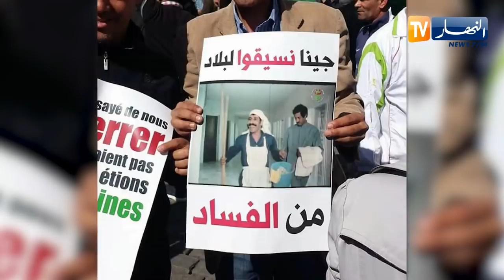فن: عثمان عريوات.. وردية وفنانوا الزمن الجميل وسط الحراك